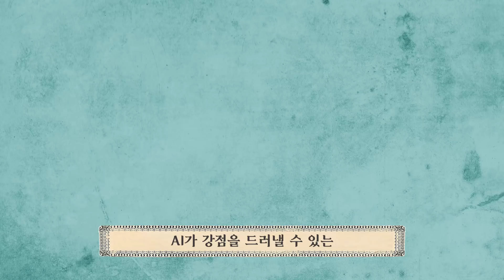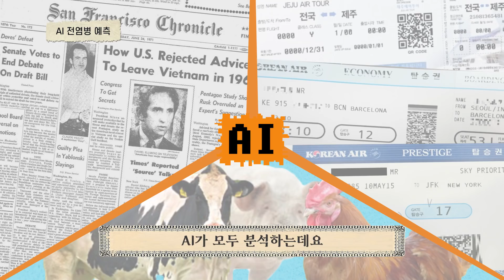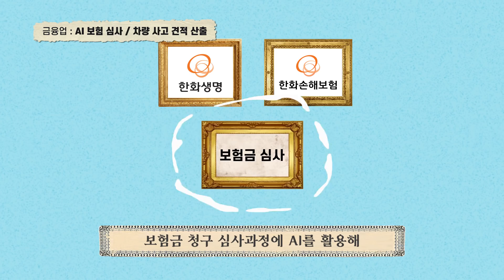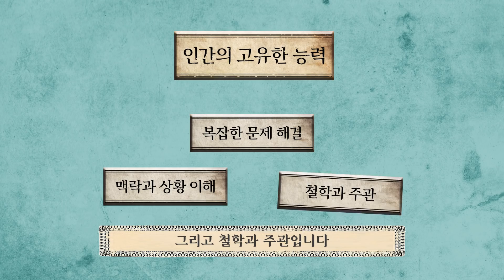로봇 때문에 내 직업이? 미래 유망 직업을 위한 우리의 자세 | 한화시스템 AI 이야기 2화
4차 산업혁명 시대를 맞아 이미 다양한 분야에서 만날 수 있는 AI,
이렇게 발전하다 언젠가는 AI가 우리의 경쟁자가 될 수도 있을까요?

전문가가 알려주는 인공지능 이야기, 한화TV에서 만나보세요!

1:46 우리는 모르고 있던 AI의 능력 😵 (feat. 한화시스템)
3:40 인공지능🤖 + 인간👨 = 과연 어떤 사회가 될까⁉